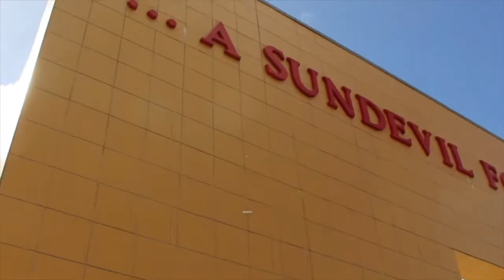Sundevil Broadcast for Monday, May 17th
This is the student broadcast for Mt. Carmel High school.